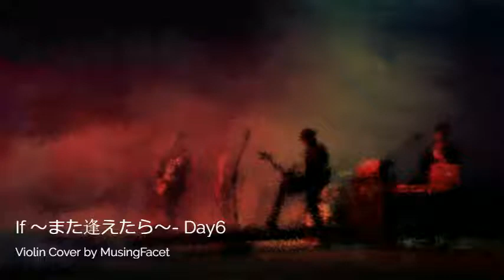If ～また逢えたら～ - Day6 (Violin Cover)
Day6 Japan debut song violin cover!

I rushed a bit, making this tbh ^^;; I just barely got enough practice in to be able to satisfy myself with the results. Playing it was harder than I anticipated, but I did it!

Only the violin audio (separate from the original song) belongs to me.

Special thanks to MVD!